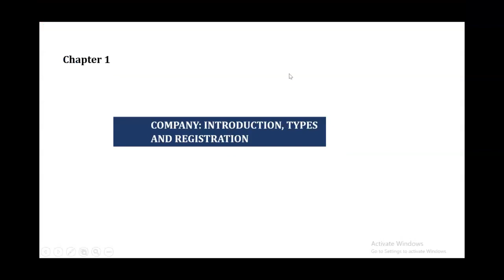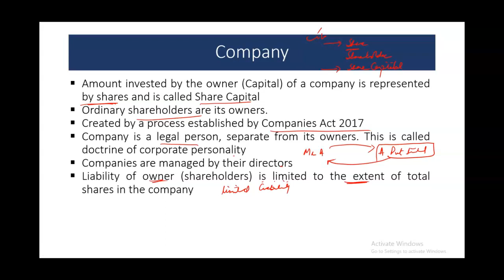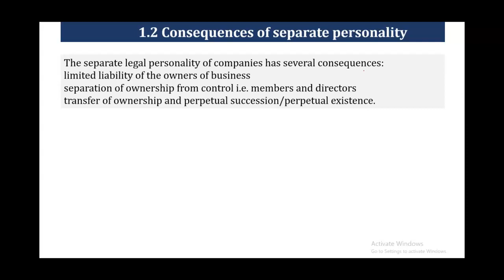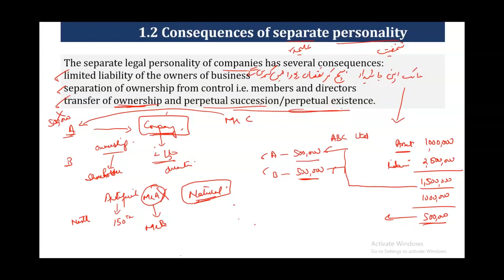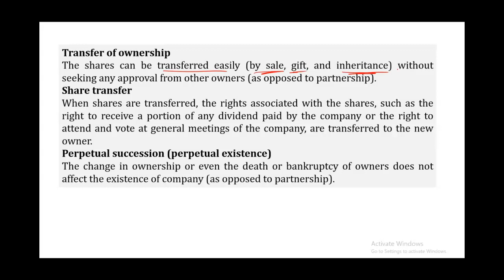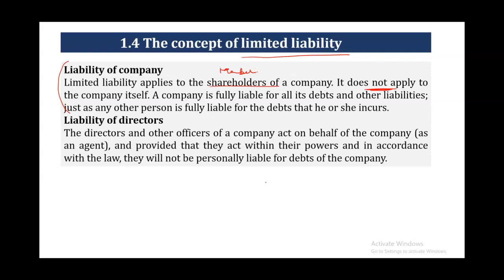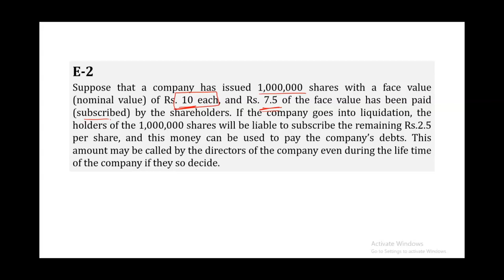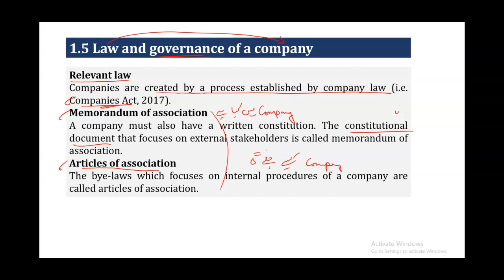Post Batch | CLAW By Sir Ali Imran | Day-04 | Concept of Separate Legal Personality